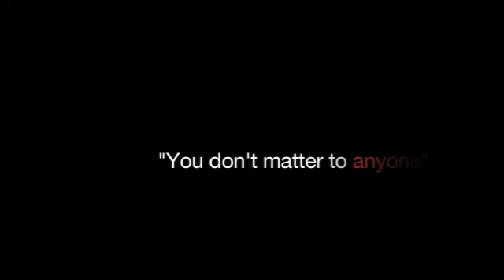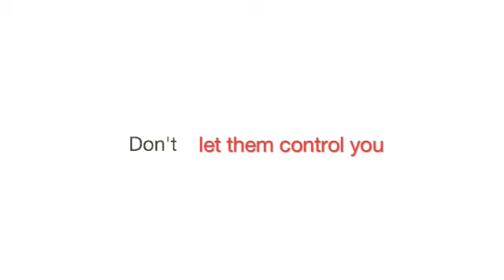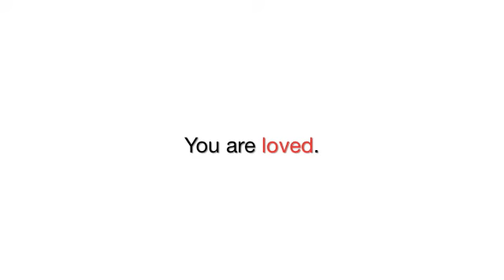voices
Intro to the Arts Project
inspired by lesson series @ GCC's Collide